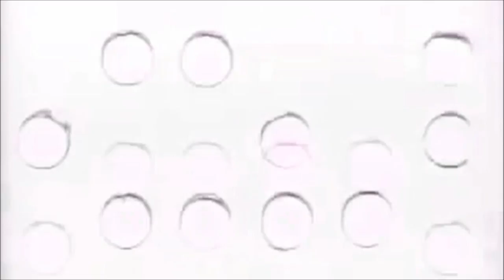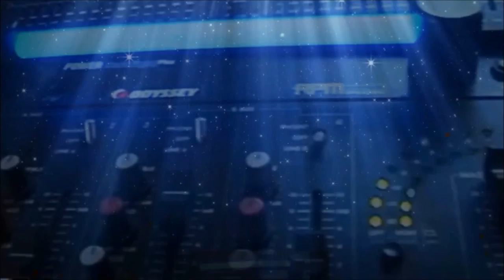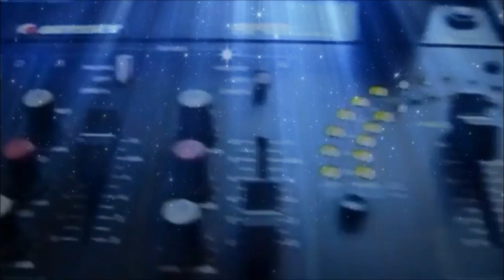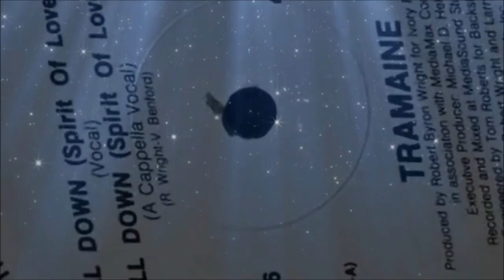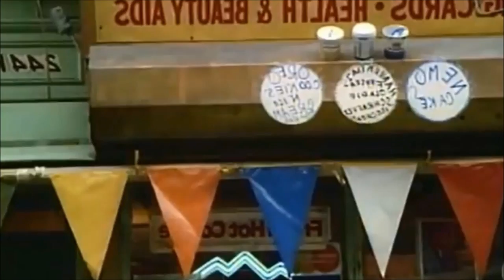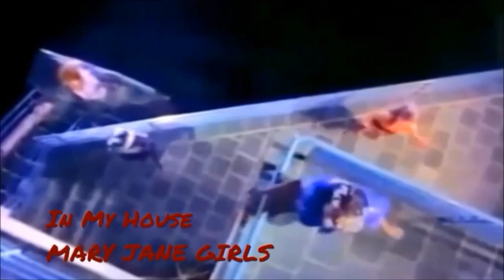Octominpent Zeitgeist (Hot Tracks, Series 5 Issues 1 & 2)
Octomnipent Zeitgeist (OZ) is a medley of 1985 dance music, and was a joint production of Greg Lee, Jeff McKeehan, and Glenn Cattanach while in Lexington, Kentucky.  Octomnipent Zeitgeist was published by Hot Tracks (a DJ Subscription Service), Series 5, Issues 1 and 2.

01 Kraftwerk — Numbers
02 Prince — Pop Life
03 Alison Moyet — Invisible
04 France Joli — Does He Dance
05 Tears For Fears — Shout
06 Mai Tai — History
07 Alisha — Too Turned On
08 Scritti Politti — Perfect Way
09 Jenny Burton — Bad Habits
10 Belouis Some — Imagination
11 Skipworth & Turner — Thinking About Your Love
12 Stevie Wonder — Love Light In Flight
13 Pointer Sisters — Dare Me
14 Jeff Lorber — Step By Step
15 Kaja — Turn Your Back On Me
16 Murray Head — One Night In Bangkok
17 Robey — One Night In Bangkok
18 Billy Ocean — Lover Boy
19 Simply Red — Money's Too Tight To Mention
20 Aretha Franklin — Who's Zoomin' Who
21 Angela Bofill — Can't Slow Down
22 Nuance — Love Ride
23 Chaka Khan — This Is My Night
24 Shannon — Do You Wanna Get Away
25 Rene & Angela — Save Your Love (For #1)
26 Simple Minds — Don't You (Forget About Me)
27 Steve Arrington — Feel So Real
28 Belouis Some — Some People
29 André Cymone — The Dance Electric
30 Hall & Oates — Dance On Your Knees
31 Five Star — All Fall Down
32 Video Kids — Woodpeckers From Space
33 Tramaine — Fall Down
34 Fancy — Come Inside
35 Madonna — Into The Groove
36 Colonel Abrams — Trapped
37 Steve Arrington — Dancin In The Key Of Life
38 Brenda K. Starr — Pickin' Up Pieces
39 Vikki Love with Nuance — Stop Playing On Me
40 Lisa Lisa & Cult Jam with Full Force — I Wonder If I Take You Home
41 Harold Faltermeyer — Axel F.
42 Kool & The Gang — Fresh
43 Cheyne — Call Me Mr. Telephone
44 Paul Hardcastle — 19
45 Siedah Garrett — Do You Want It Right Now
46 Goon Squad — Eight Arms To Hold You
47 Time Bandits — I'm Only Shooting Love
48 Mary Jane Girls — Wild And Crazy Love
49 Mary Jane Girls — In My House
50 Exposé — Point Of No Return
51 Phil Collins — Sussudio
52 Alexander Robotnick — Problems D'Amour
53 Klymaxx — The Men All Pause
54 Book Of Love — Boy
55 ABC — Be Near Me
56 El DeBarge with DeBarge — You Wear It Well
57 Aretha Franklin — Freeway Of Love
58 Dead Or Alive — Lover Come Back To Me
59 Eurythmics — Would I Lie To You
60 New Order — Perfect Kiss
61 Dead Or Alive — You Spin Me Round (Like A Record)
62 Ready For The World — Oh Sheila
63 Madonna — Angel
64 Madonna — Dress You Up
65 Natalie Cole — Dangerous
66 Patti LaBelle — New Attitude
67 Laid Back — One Life
68 Pointer Sisters — Neutron Dance